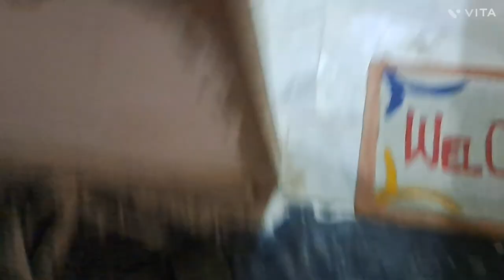bhootia cow in my vlog amazing and funny vlog